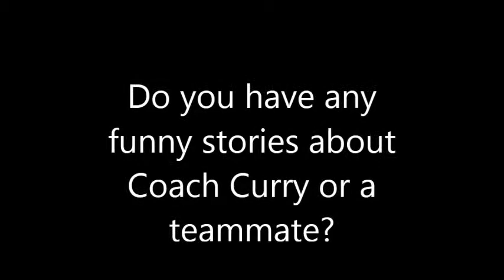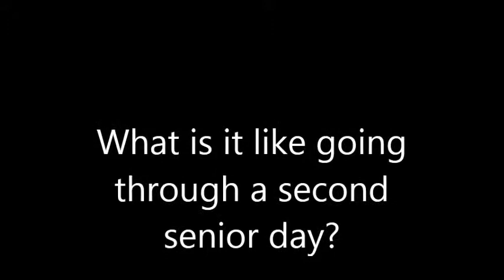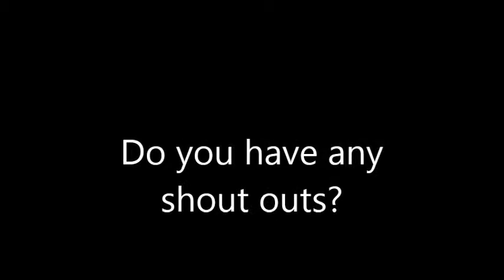Jennifer Thomas Senior Day Profile